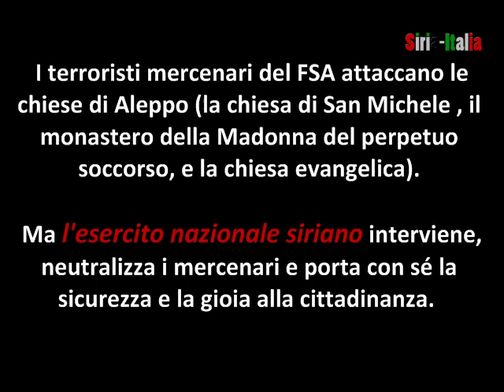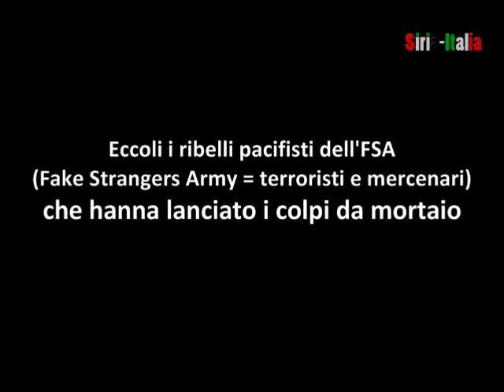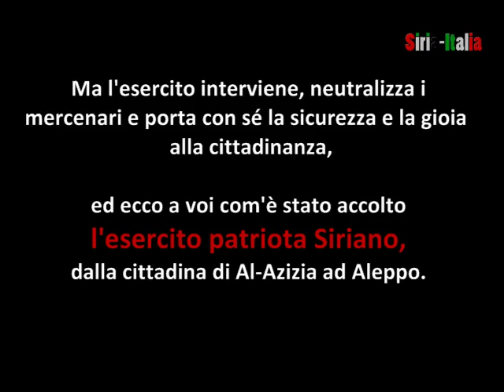Siria, I terroristi mercenari del FSA attaccano chiese cattoliche ortodosse ed evangeliche ad Aleppo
Ricordiamo che la Repubblica Araba di Siria è uno stato laico e multiconfessionale, dove sono garantiti a tutti libertà, educazione e i diritti confessionali, per legge.

MERCENARI CHE STANNO DA QUASI DUE ANNI INSANGUINANDO LA SIRIA, NON AVREBBERO POTUTO FARLO SE NON FOSSERO STATI ARMATI, FINANZIATI, ISTIGATI, COPERTI (militarmente, logisticamente, diplomaticamente) DALLE POTENZE OCCIDENTALI DELLA NATO, USA-FRANCIA-INGHILTERRA-GERMANIA IN TESTA, ED I LORO SERVI ARABI DEL GOLFO, QATAR E ARABIA SAUDITA IN PRIMIS.